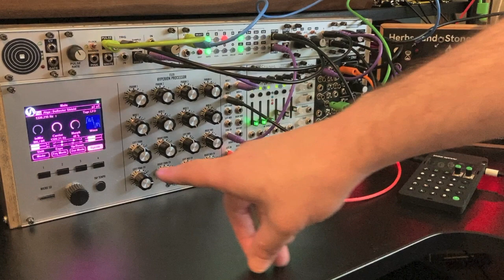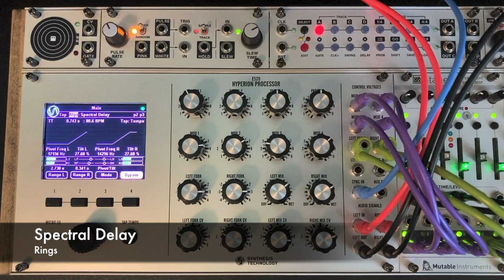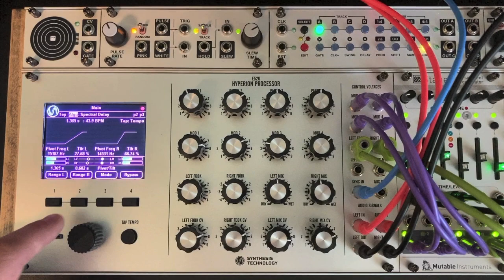Synthesis Technology E520 Hyperion Demos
Some more "questionable quality" showcases of E520 algorithms! These probably aren't the best sounds to feed it, but hey I'm no Hans Zimmer.